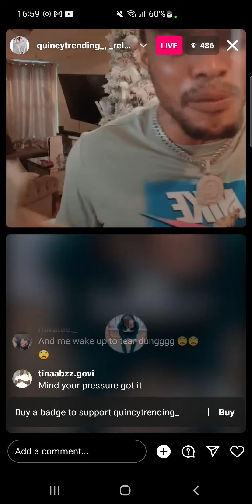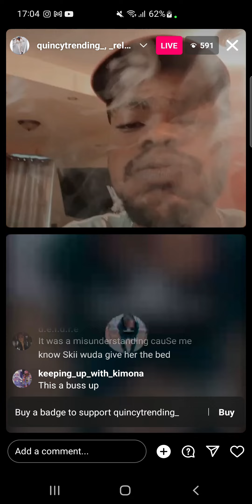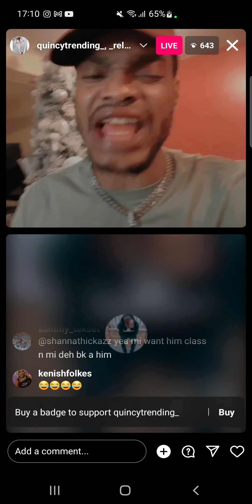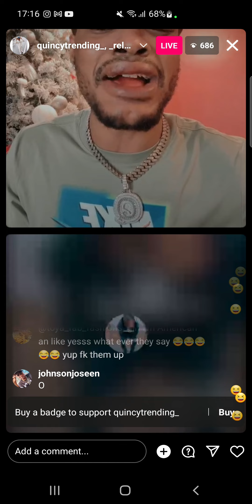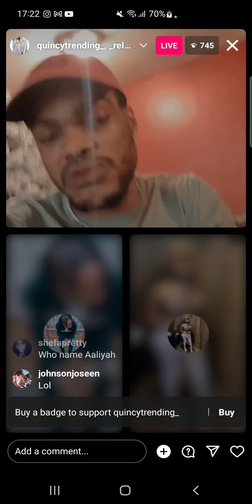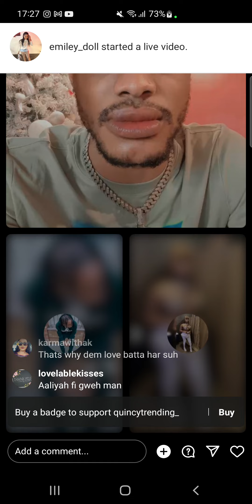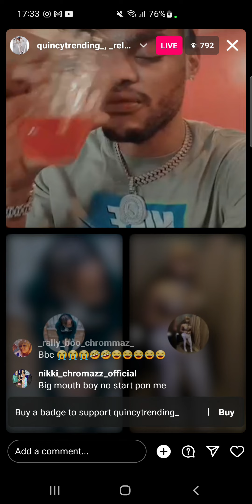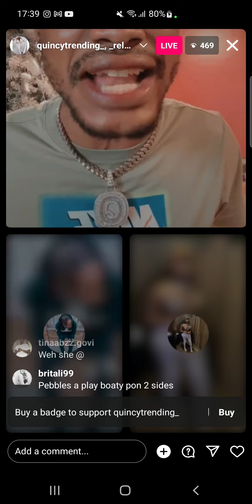BATMAN & ALEX RUB ALLIAH 4 SKII !!